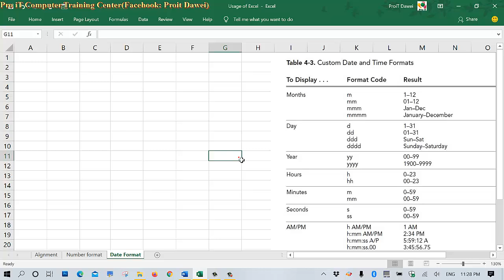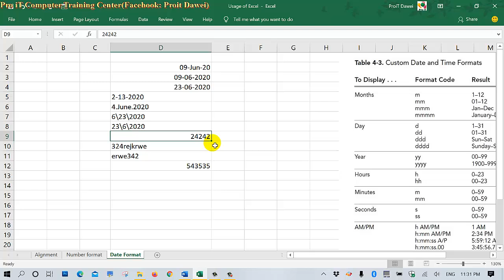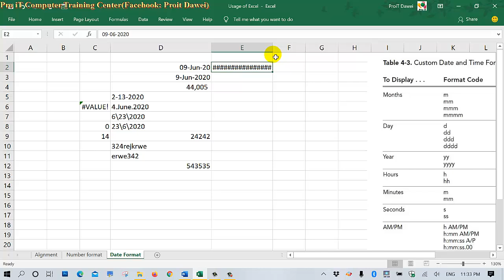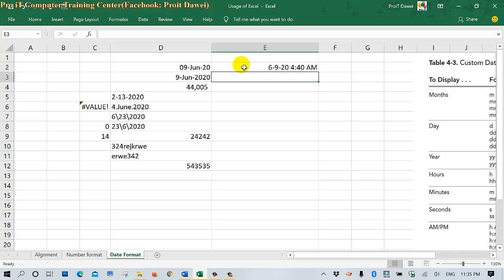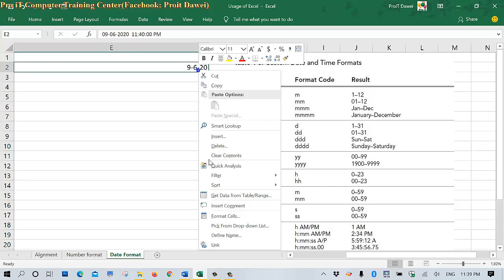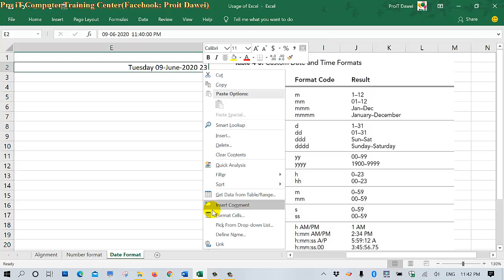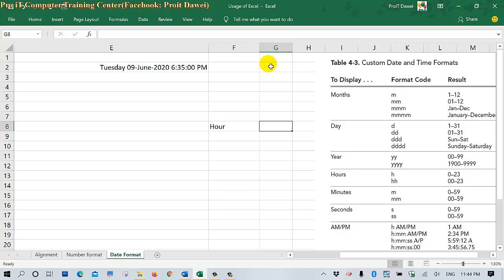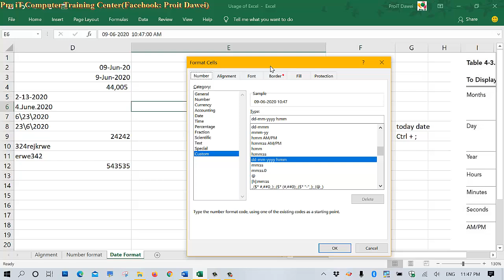18.Microsoft Excel Date formatting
Microsoft Excel မှာ  Date Format ပုံစံများကိုအသုံးပြုခြင်း။